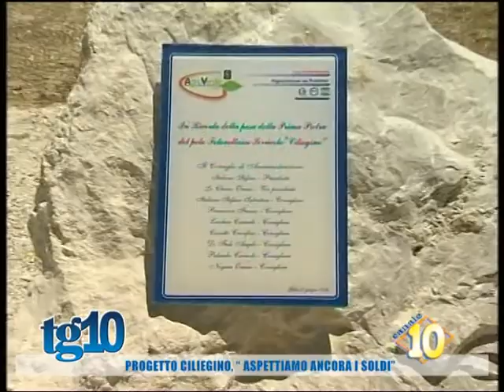Progetto Ciliegino, ''Aspettiamo ancora i soldi'' del 05 Dic 2014